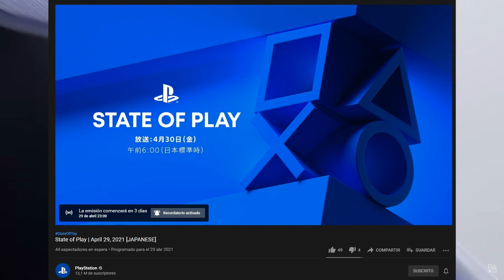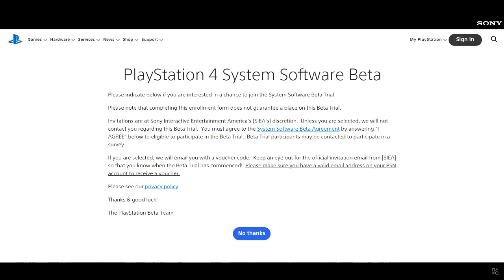MUY BUENAS NOTICIAS!! NUEVO STATE OF PLAY ESTE JUEVES, NUEVO SOFTWARE PARA PS4/PS5 Y MUCHO MAS!!